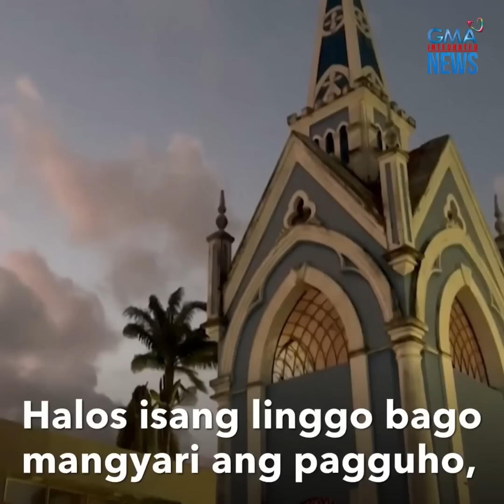Kisame ng simbahan, gumuho sa gitna ng food distribution | GMA Integrated Newsfeed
Nauwi sa trahedya ang food distribution sa isang simbahan sa Recife, Brazil. Sa gitna kasi ng pamimigay ng pagkain, biglang gumuho ang kisame ng simbahan!

Ang nakuhanang pangyayari, panoorin sa video!